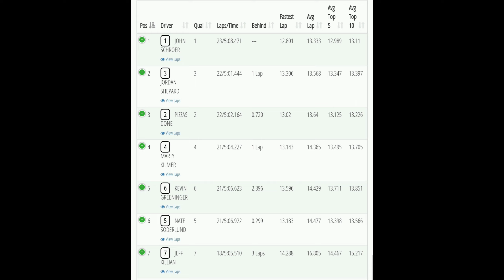13.5 Stadium Truck A-Main at the Toy Box - 03/22/23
Stadium Truck action!!